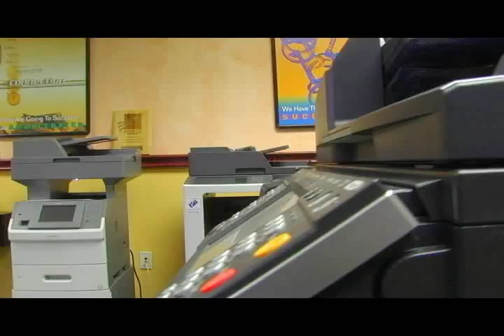Accelerated Business Solutions Promo Video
Accelerated Business Solutions services South Florida with the latest office technology, Canon copiers, Xerox copiers, Lexmark Copiers and MFPs, Kycocera copiers and printers, Copystar copiers and printers, Document Workflow Solutions, and Managed Print Services.